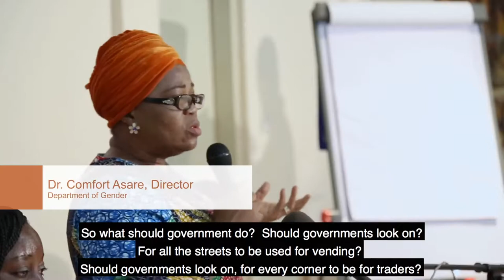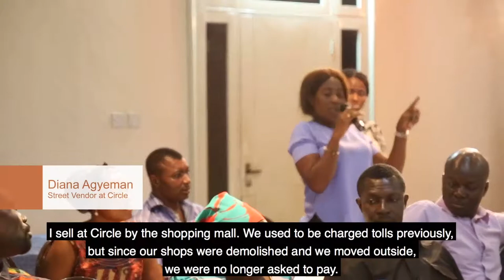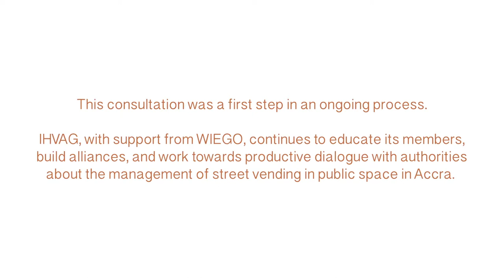Whose Space is Public Space? Street Vendors in Accra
Meet some of Accra's street vendors and worker leaders, as they dialogue with public officials on the challenges and opportunities of inclusive management of public space in Accra.